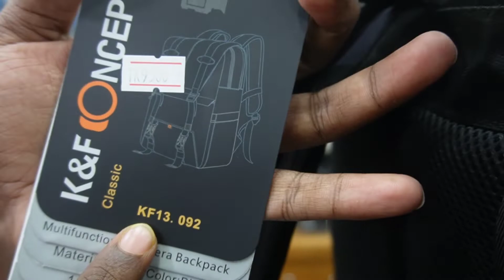দেশি নয় , ভালো মানের বিদেশি Camera BagPack কিনুন!!